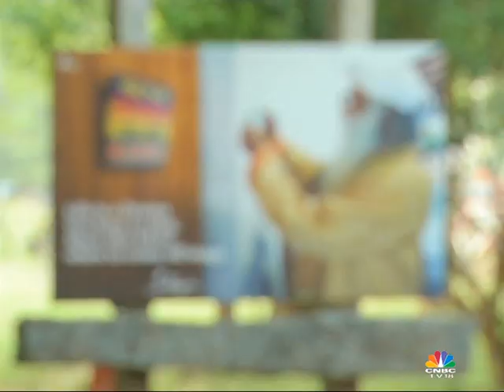ISHA INSIGHT: THE DNA OF SUCCESS 2017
“INSIGHT: THE DNA OF SUCCESS”, a four-day business leadership intensive was held recently at the Isha Yoga Center in Coimbatore. Conducted by the Isha Leadership Academy, Insight offered participants a rare chance to interact with successful industry leaders and learn the secret of success from their professional & personal lives.

A galaxy of Resource Leaders, with over 500 years of cumulative